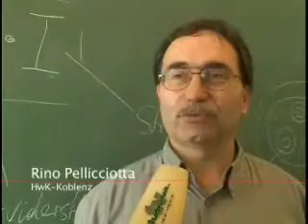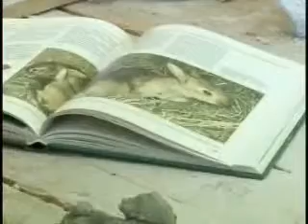HwK-TV, 17.10.2007 - Die junge Generation greift zu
In der aktuellen Ausgabe von HwK-TV übernimmt die junge Generation nicht nur vor der Kamera die Regie, sondern auch dahinter. Im Rahmen der Juniortechniker-Workshops - einem speziellen Angebot der Berufserkundung für Schüler in deren Ferien - besuchten die Teilnehmer des Medienbereichs ihre Mitstreiter in den Werkstätten. Unter fachkundiger Anleitung der HwK-TV-Mannschaft von Handwerkskammer und TV-Mittelrhein entstand diese besondere Sendung.